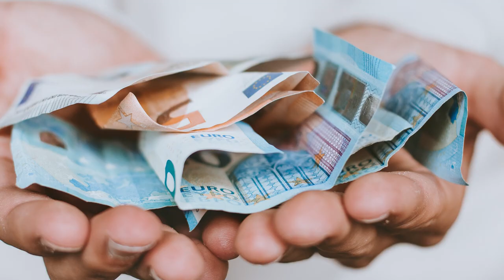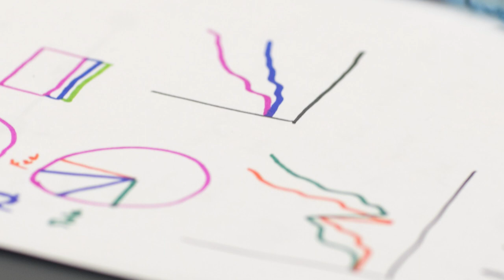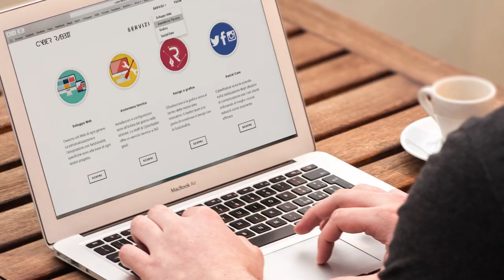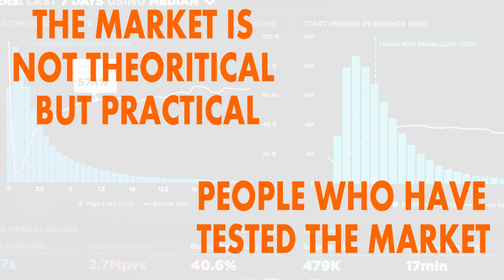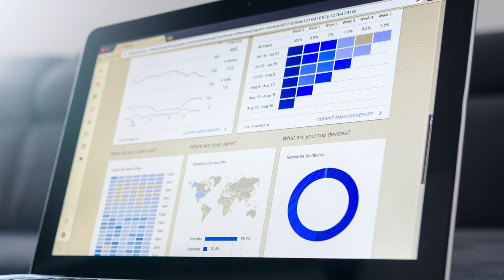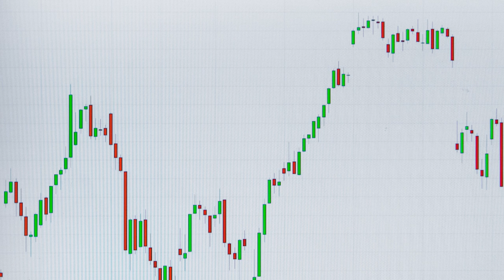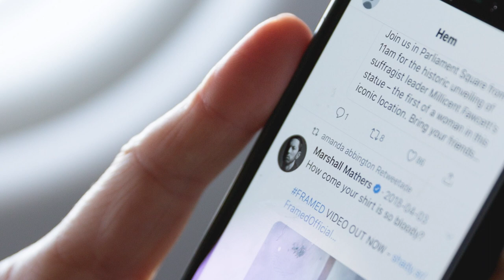How to Make Money from Forex Without Trading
In this video I discuss how Forex traders can go about making money from the forex market without actually having to trade.

You surely need this video if you are a Forex trader that is not making enough money from Forex because you have limited capitals to work with, or your return on Forex is not that fantastic and you are looking for job you can do in the Forex industry without having to trade.

I am Dapo Willis, a successful Forex trader who has made millions in the industry and has helped thousands of people worldwide to attain expertise in the Industry.

If you are having issues with your trading feel free to let me know the areas you want me to help you with in the comment box.